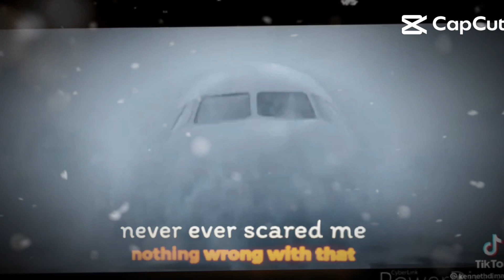guys do u remember this disaster from 2009?